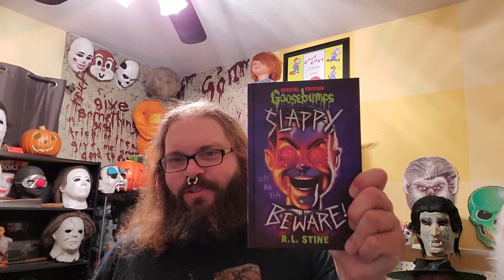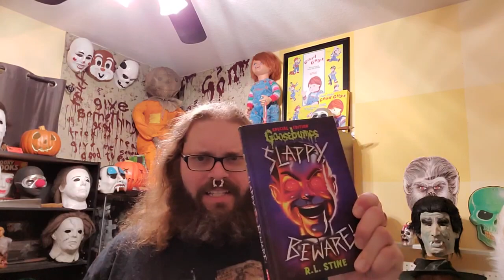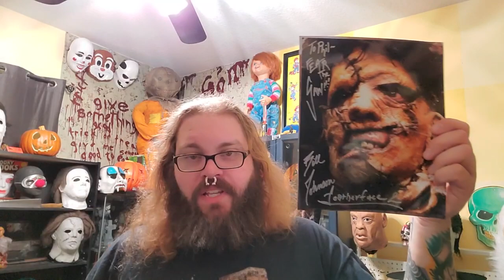Barbarian & Goosebumps - Halloween 2022 Vlog - Ep 4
A spoiler free talk about Barbarian (2022) and the Goosebumps 30th anniversary book, Slappy Beware.